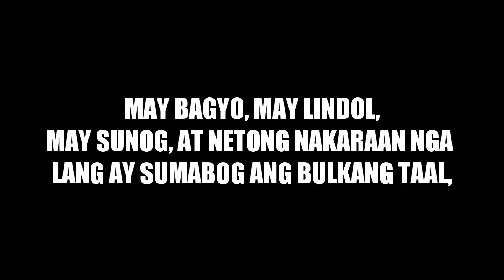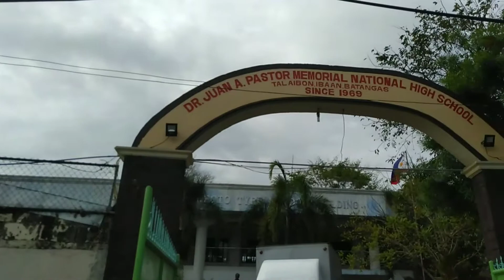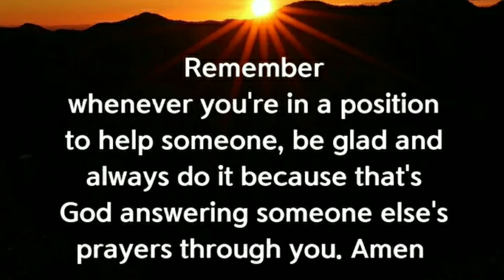Mang tinapay's mission 2020 ( taal victims )